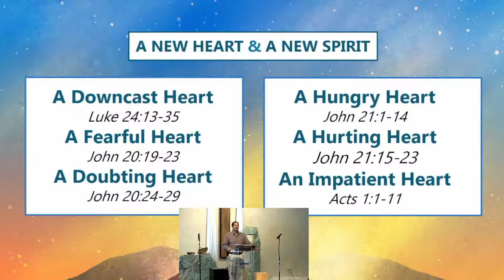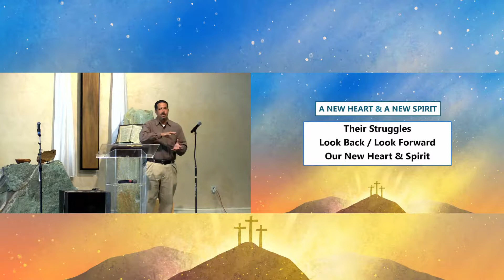New Study: A New Heart & A New Spirit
In case you missed it, we began a new study this passed Sunday, April 24, 2022, entitled, "A New Heart & A New Spirit."  This study focuses on the stories that took place after the Resurrection of Jesus Christ and before the outpouring of the Holy Spirit on Pentecost Sunday.

Watch this video to learn what our schedule will be for the next 6 Sundays.